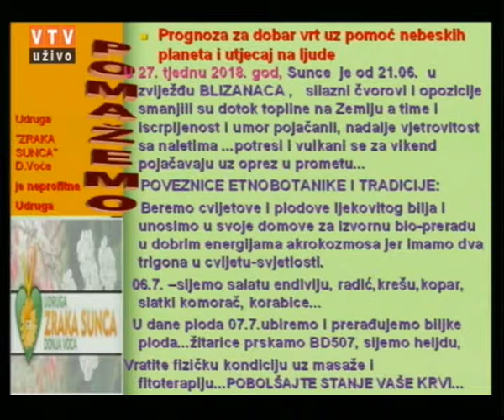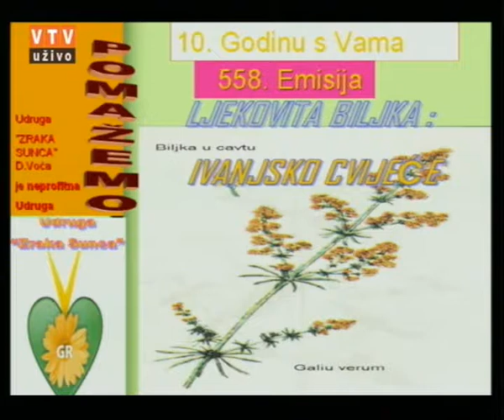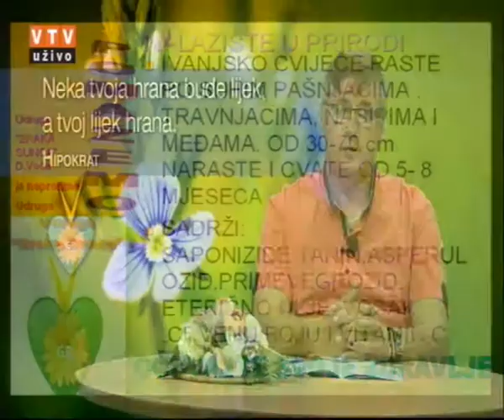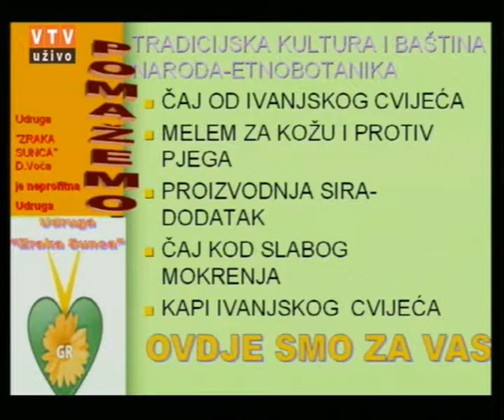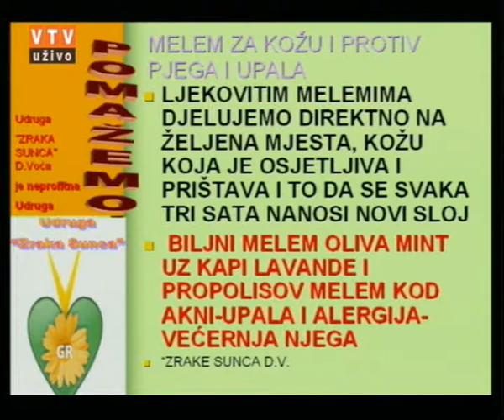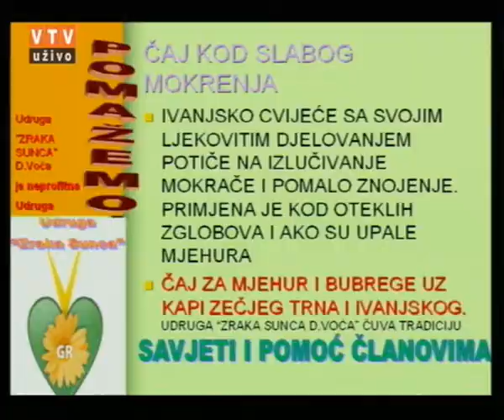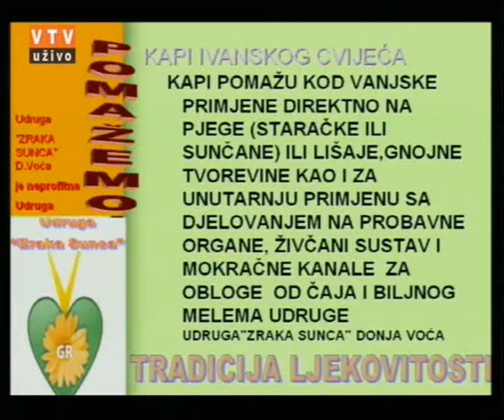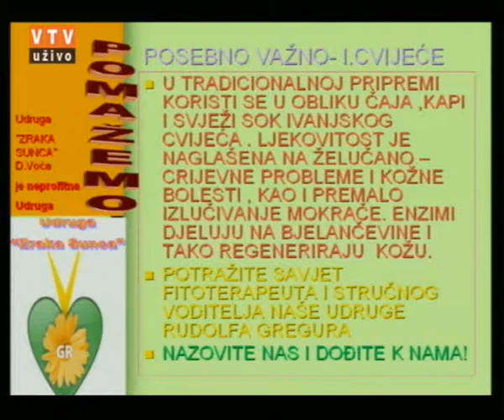Velike tajne malog vrta "IVANJSKO CVIJEĆE" 03. 07. 2018.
"IVANJSKO CVIJEĆE"